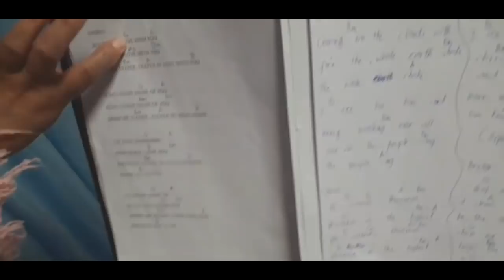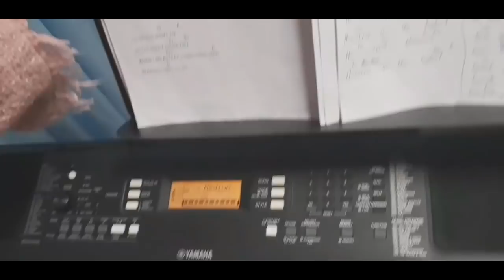HOW TO PLAY PIANO FOR THE BEGINNER|| FIRST TIMER ||MERLYN TRAVEL VLOG